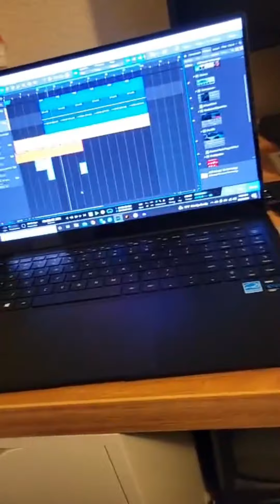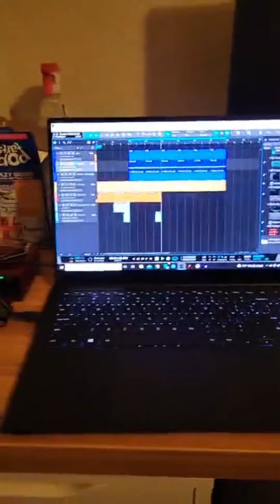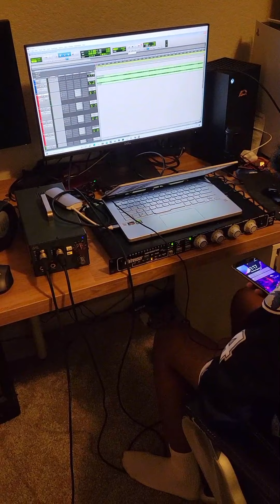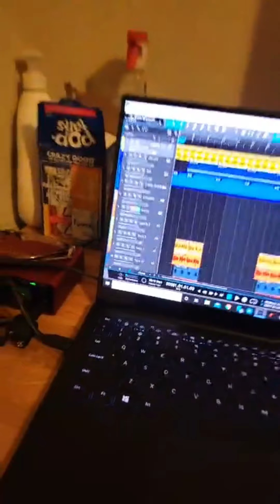Making Hits In Home Studio Session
I bring the heat with the beats they make it a hit!!! In the stu with Travis Stranger, CJ, & Tezzlo

Dweatherly Gon Kill IT!!!

🖥 COME KICK IT WITH ME!!!